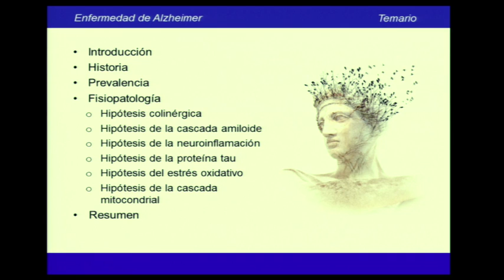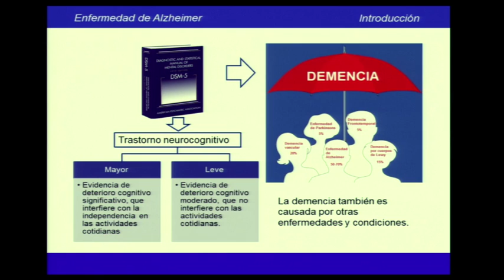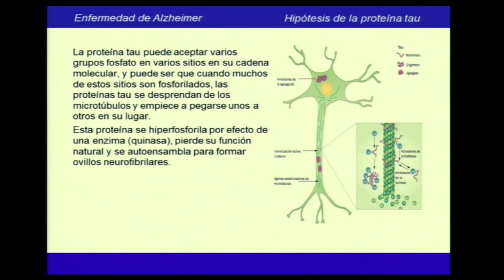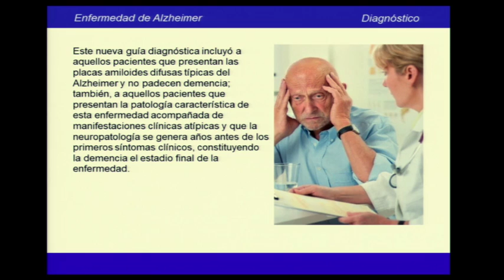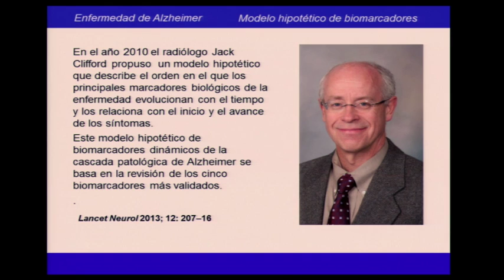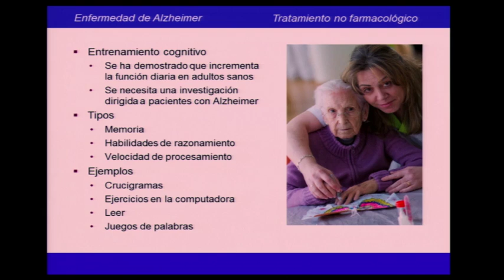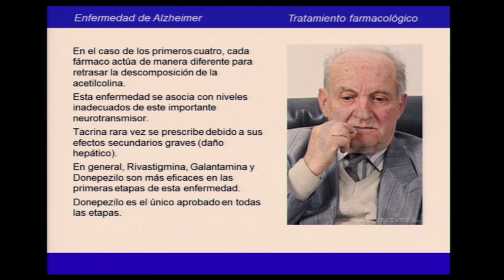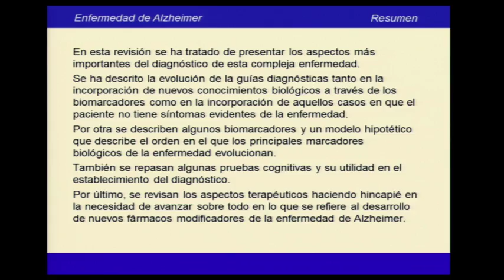Enfermadad de Alzheimer: Prevalencia y fisiopatología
Luis Alberto Lindermeyer